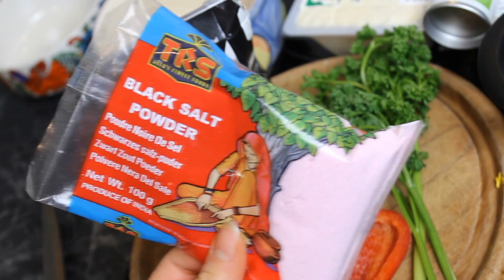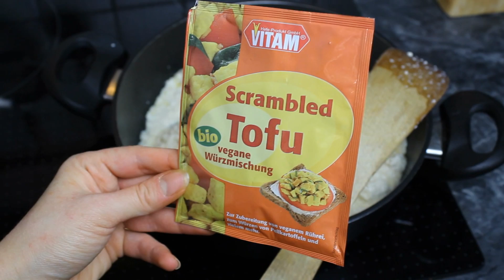Vegane Frühstücksideen | LyTheBee I Channeltausch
Vegane Frühstücksideen für Schüler, Berufstätige und Interessierte. In diesem Video zeige ich euch einige leichte Rezepte, die ihr ganz ohne tierische Bestandteile zubereiten könnt.
Wenn ihr mehr über gesunde Ernährung erfahren wollt, schaut doch mal auf meinem Channel „Lythebeee" vorbei. Dort findest du zudem Food Diaries, Food Hauls, Info Videos und vieeeeel viel mehr!
Zutaten für die Rezepte:
BANANENEIS/SMOOTHIE: 3 Bananen, 1 TL Carob, ca. 30 ml Kokosmilch, ca. 30 ml Wasser, eine Handvoll Cashews, einige rohe Kakaosplitter o. ½ TL Kakao, 1 TL Kokosblütenzucker, etwas Zimt und Vanille.
SCHICHTJOGHURT: ca. 60 g Müsli oder Haferflocken (nach Bedarf), 200 ml Sojajoghurt, eine gute Hand voll gemischte Beeren, 2 Datteln.
*Ich verwende hier Medjul Datteln und den Joghurt von Sojade.
BROT: Diese Variante habe ich euch nur kurz zeigen wollen, weil mich so viele fragen, was ich anstatt Käse oder Wurst auf dem Brot esse. Selbstverständlich gibt es so viele tolle Alternativen, wie z.B. Gemüseaufstriche, süße Aufstriche, Nussmus, Avocadomus, veganes Rührei aufs Brot und viel viel mehr.
* Die Frischkäsealternative ist hier: Soyananda natur mit Kräutern
RÜHRTOFU: 400 g normalen Tofu, 200 g Seidentofu, ½ Paprika, etwas Schnittlauch und Petersilie, Kala Namak Salz, 3 EL Hafersahne oder etwas pflanzliche Milch um das Ganze etwas cremiger zu machen, etwas Pfeffer und 1-2 TL Kurkuma.
* Das Kala Namak Salz ist extrem wichtig, da es dem Rührtofu den Ei-Geschmack gibt. Probiert es mal pur! Ihr werdet total erstaunt sein, wie stark das Salz nach Ei schmeckt. Ihr könnt anstatt der Hafersahne auch jede andere pflanzliche Alternative verwenden, auch pflanzliche „Milch".
Hier gibt es das Kala Namak Salz
Karaoke Mouse- Shanghai Reggae DJ Sides Alternate Take (Freemusicarchive.org)

Equipment:
neuere Version meiner Kamera
Created with MAGIX Video easy HD